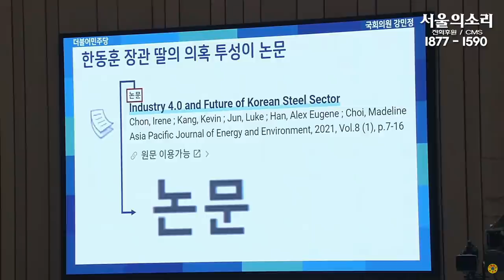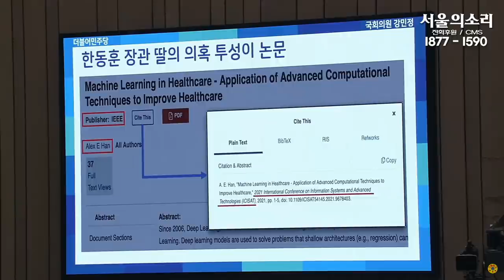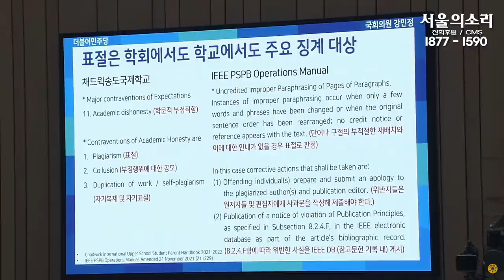강민정, "한동훈! 정의와 거짓이 양립할 수 있나? 왜 거짓말하나!"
강민정 의원이 한동훈에게 물었다.
"정의와 거짓이 양립할 수 있나? 자녀 논문이 확실한데 왜 거짓말하나!" 답변은?